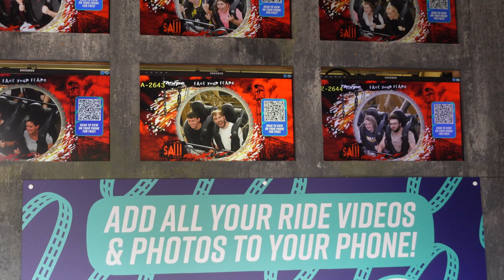The PROBLEM with Hyperia at Thorpe Park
There are problems with Hyperia at Thorpe Park! So in this video I will address these problems and compare to similar cases with rollercoasters at other theme parks.